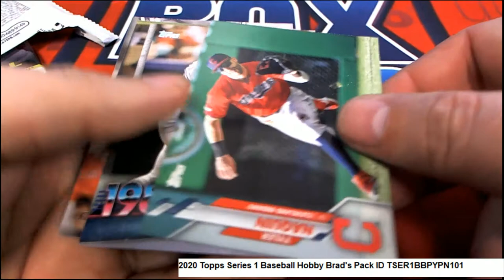2020 Topps Series 1 Baseball Hobby Brad's Pack Rip ID TSER1BBPYPN101